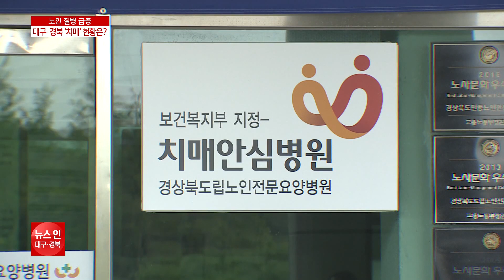노인 10명 중 1명은 ′치매′ 대구·경북은?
앞서 보도에서 치매로 인한 노인들의 사망률도 높다는 사실 전해드렸는데요. 우리나라 65세 이상 노인 10명 중 1명은 치매환자라고 합니다. 대구경북에는 치매환자들이 얼마나 될까요?